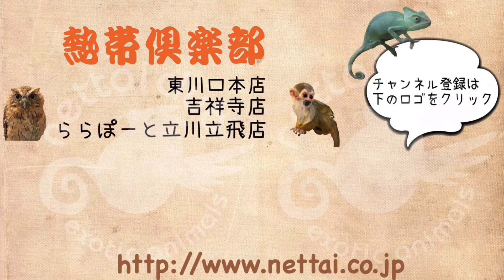お店にいるデグーたちのご紹介！ 熱帯倶楽部 吉祥寺店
お店にいるデグーたち４匹のご紹介になります！
とても懐いてくれる子たちなので初めての方や遊びたい方にもオススメです！
気になる方はぜひ一度ご来店ください！